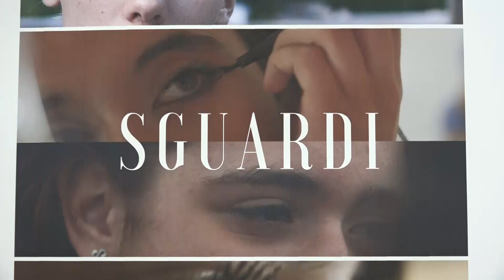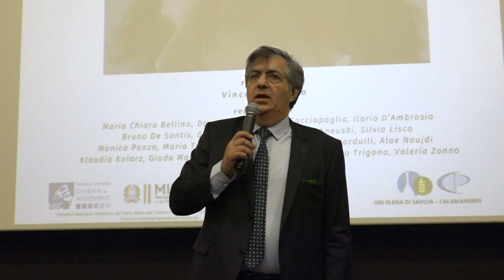A Bari presentato il film “Sguardi” interamente realizzato dai ragazzi dell'istituto Calamandrei